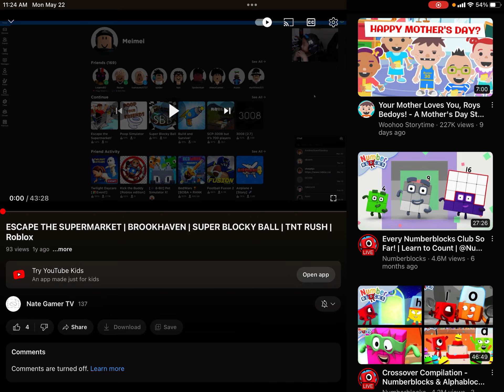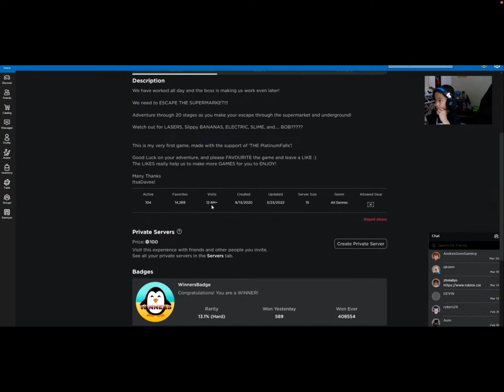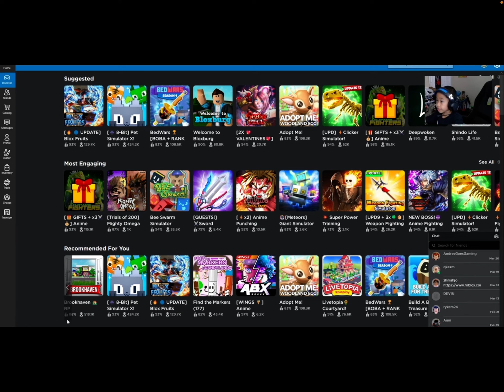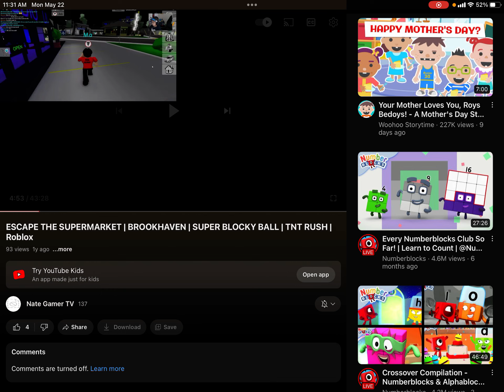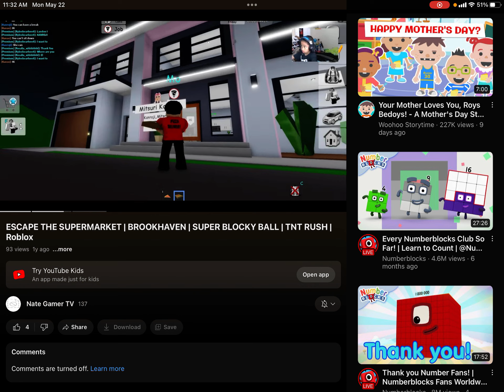FIRST EVER VIDEO!!!!! (Pt 1)